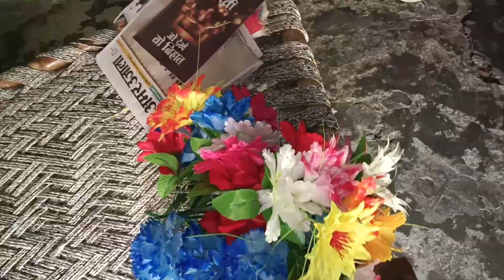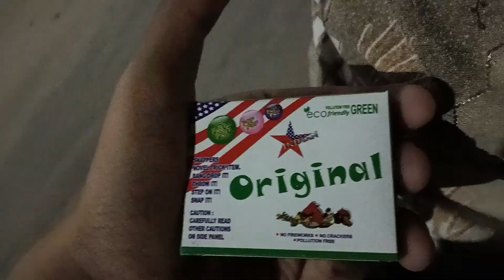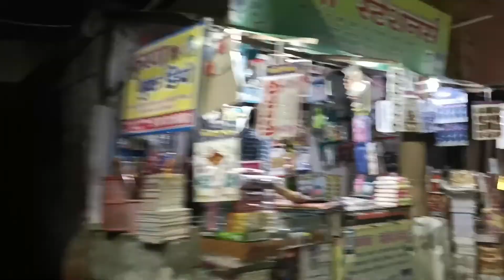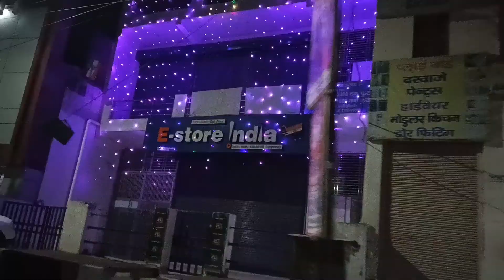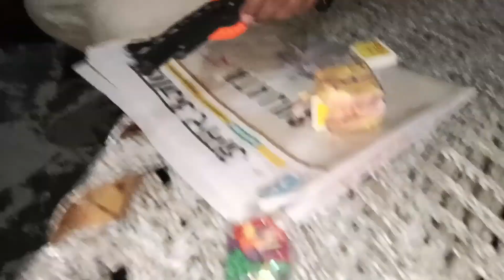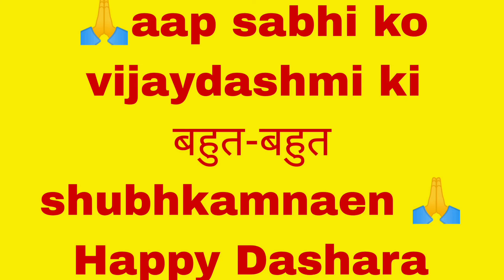Bajar Se Nonu Ke Liye Mast Banduk Lae 🤩 Bajar Mein Diwali Ki Raunak 🪔JaiHindVlogs